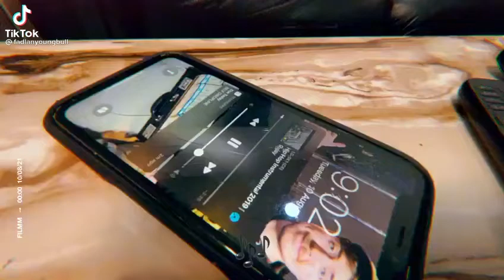Fad Lan Hot 🔥 Freestyle Video | His Preparation Towards The Grace Concert | Don't Left Out